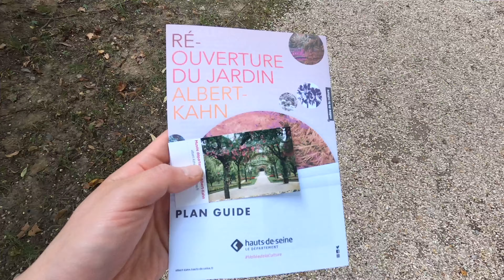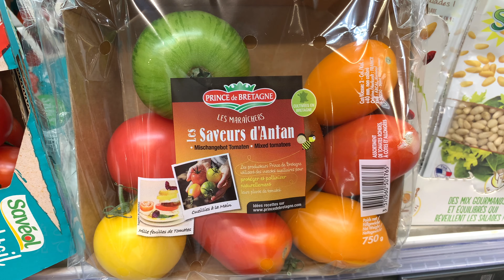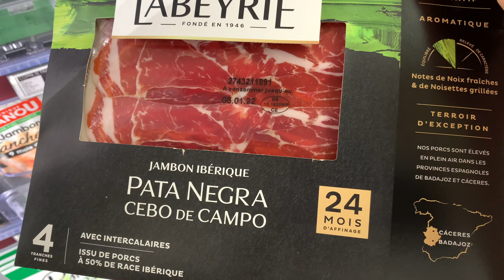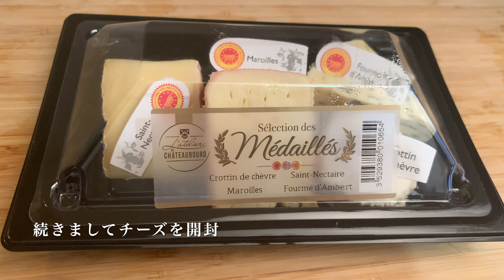【パリ暮らしVLOG】フランスのチーズ紹介【即席ワインBAR 】自宅でワインとツマミで過ごす贅沢な時間…｜日本庭園 で日本気分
こんにちは。今回の動画は家でのんびりと飲んだり食べたりの動画です。前半は近所の日本庭園をぶらぶらしてスーパーで買い物をして食事という動画内容です。フランスの食文化を少しでも感じていただけたら嬉しいです。

パリに住み始めて早十数年、今では家族と共にパリに暮らしをしてます。パリに興味があったり、パリに来たい、住みたいというかたの
参考に少しでもなれたら幸いです。

このチャンネルではパリの観光のおすすめ場所や日常をテーマに、
在仏日本人からみた目線でパリの生活で感じることをつぶやきながら
街の様子をぶらぶらしながらお伝えしたり、料理を作ったりしてます。

フランスに関する質問ございましたら、お気軽にお尋ね下さい。
自分のわかる範囲でお答えいたします。
またメッセージやコメントなどもお気軽に送ってください。

投稿は趣味の延長でやっているので不定期な投稿になりますが週に一本はあげる様に努めております。

＠365nichinopari1
Twitter ではパリの様子の写真と一緒に普段の生活でよく使う便利なフランス語を投稿してます。フランス語興味のある方は是非みて下さい。

365nichinopariskurashiのアカウント名でパリの風景、日常生活のひとこまの写真などをあげています。是非覗いてみて下さい。